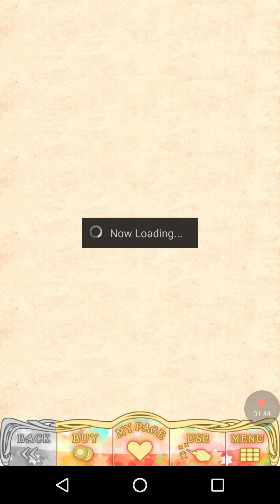Wizardess+: Zeus Brundle - Chapter 5 6/16